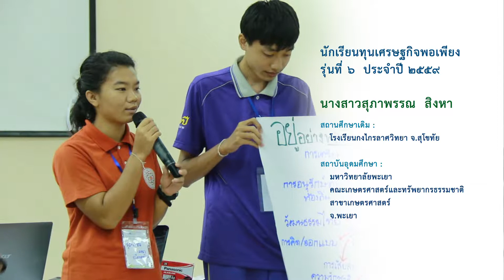นางสาวสุภาพรรณ สิงหา โรงเรียนกงไกรลาศวิทยา จ.สุโขทัย